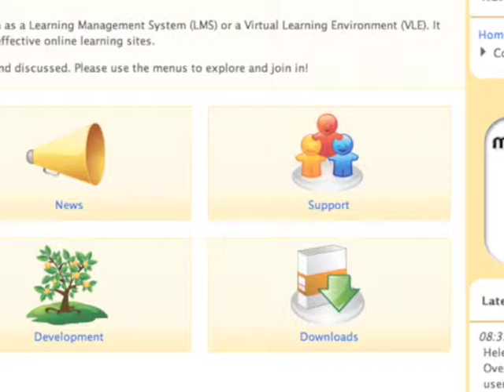Pete's movie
A film about online learning in the North West, by Pete Holland, Regional Education Officer.